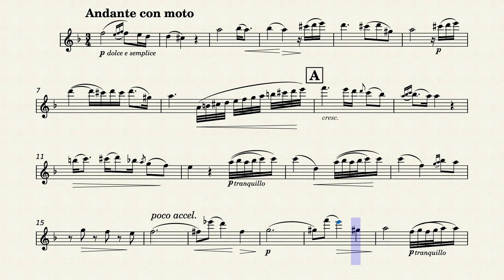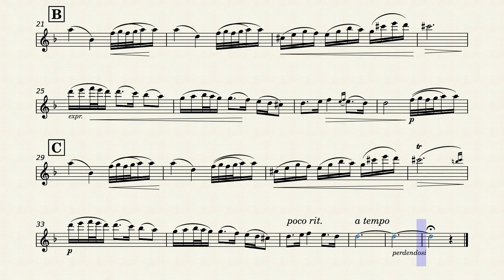Gluck - Melodie from Orfeo ed Euridice, Wq.30 | Flute Play Along (Sheet Music/Score)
Melodie (Dance Of The Blessed Spirits) from Orfeo ed Eurdice, Wq.30 by Christoph Willibald Gluck. Flute Play Along/Backing Track. Sheet Music/Score Video. Enjoy it!